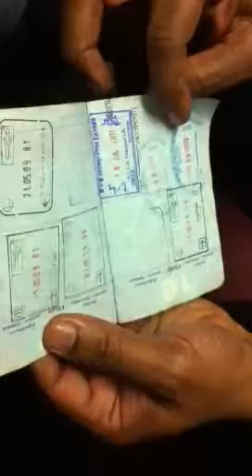Parish of EPMD Shows off how many stamps are on his passport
for more info on Grouchy Greg